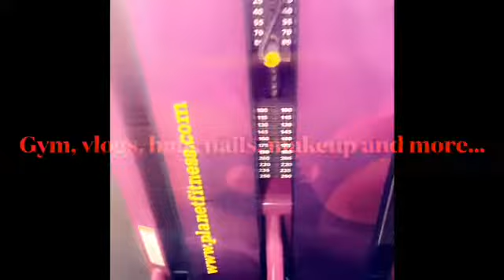GRWM Hair edition💁🏽‍♀️🙆🏾‍♀️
Hello guys this is just a part 2 of the vid I recently put out. Hope you enjoy!!